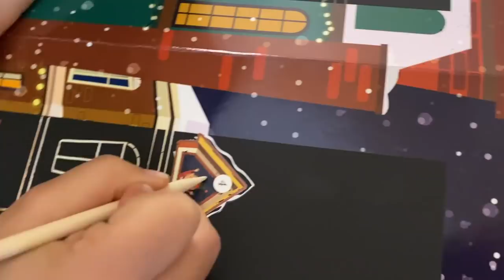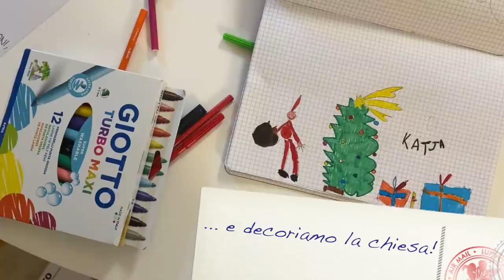Il primo Natale di una famiglia adottiva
LEGGI QUI: ci sono tante info utili per te! ↓

Battere il ceppo:
Per tradizione la nostra famiglia "batte il ceppo" ogni 24 dicembre. Un ceppo di legno viene posizionato vicino al camino. I bambini (e gli adulti) si avvicinano con gli occhi bendati e colpendo il ceppo con una paletta ripetono la frase "Ceppo cappone, portami un bel regalone!". Si sente il rumore di un pacco che cade e una volta aperti gli occhi, si scopre che cosa il ceppo ha portato in dono. Tutti i bambini che non stanno "battendo" il ceppo, devono rimanere nascosti in un'altra stanza, perché il Ceppo porta i suoi doni solo quando nessuno lo sta guardando. Altrimenti come potrebbe accadere la magia?